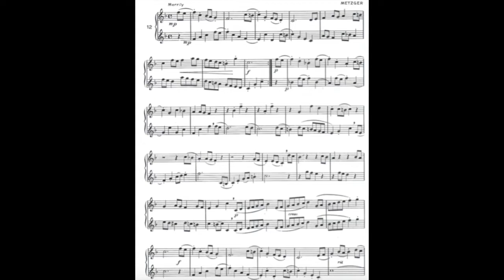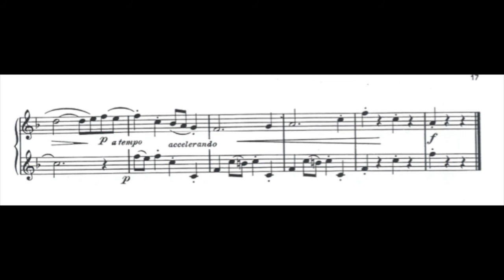Voxman Selected Duets for Trumpet Vol. 1 (Pg 16 - No. 12) Brooks Holmes, Trumpet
From - "The Complete Set of Voxman Duet Recordings - Vol. 1"
Brooks Holmes, Trumpet

• Resource for developing trumpeters
• Professional Development ~ Learn music & video editing software
• Enhance my daily practice routine (Sight Reading & Endurance)

•GarageBand 10.3.2
• iMovie 10.1